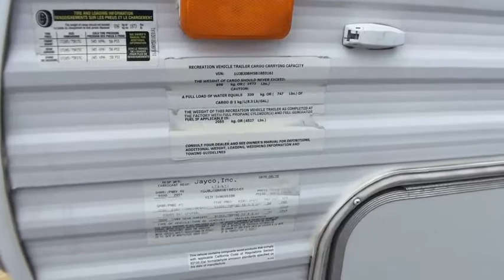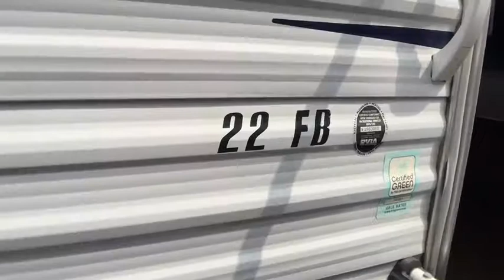2011 Jayco JAYFLIGHT 22FB Forth Worth, Dallas, Plano, Frisco, McKinney, TX UTT1435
USED 2011 Jayco JAYFLIGHT 22FB

United RV
5100 Airport Freeway

Metal exterior,,Manual awning,,15&amp;quot; Tires w/ metal wheels,,6 gal hot water heater,,Cab prep,,30 amp service,,Spare tire,,2 20 lb propane tanks,,Out side shower,,,,,,